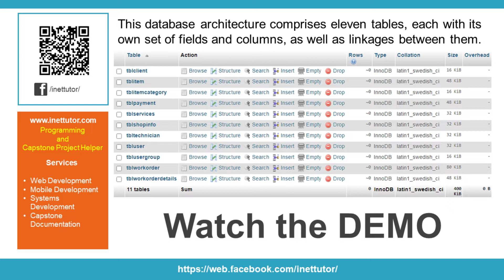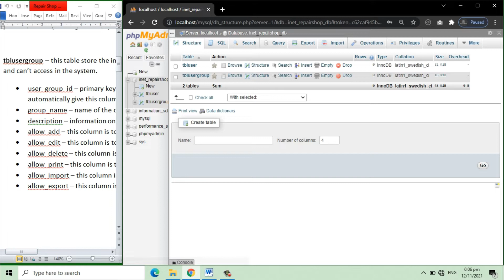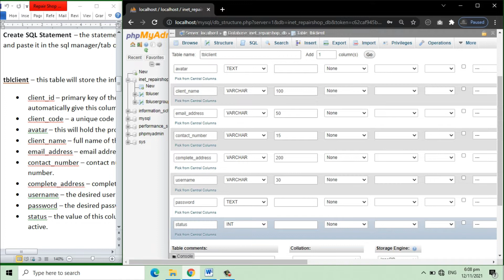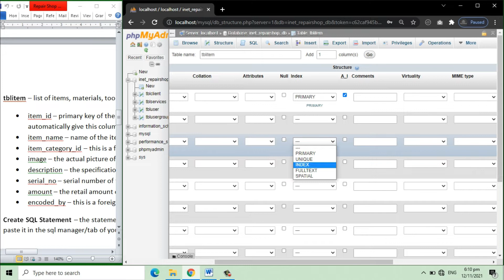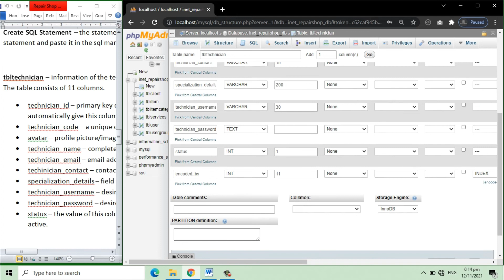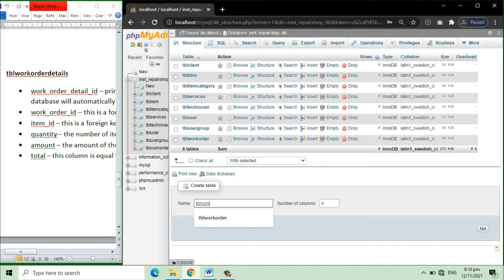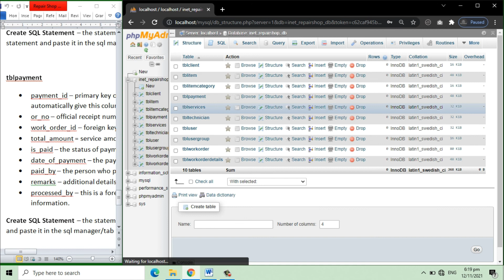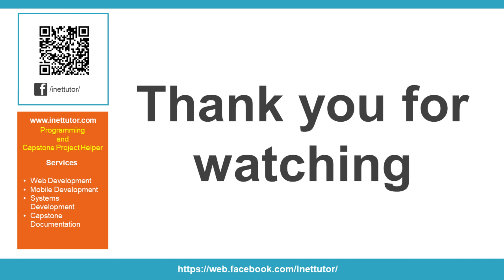How to Create Database for Repair Shop Management System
It is meant to facilitate transactions between the shop owner, technicians, and customers/clients through the use of an online platform known as the project repair shop management system. It is possible to use the design of this project in a variety of settings, including computer repair shops, smartphone repair shops, car/auto repair shops, and others.